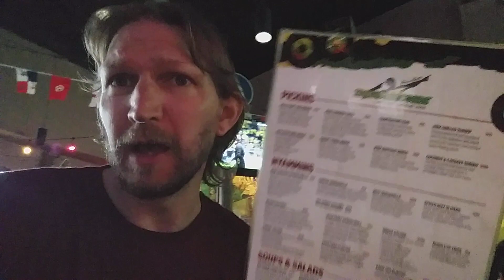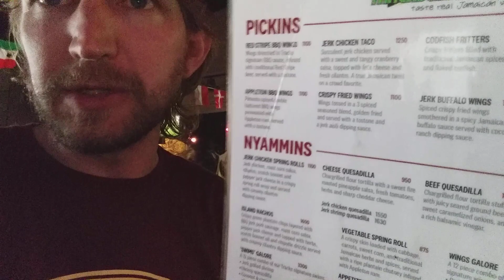Dinner At Usain Bolt's Bar Tracks And Records - Barside - Kingston - Jamaica - December 2022